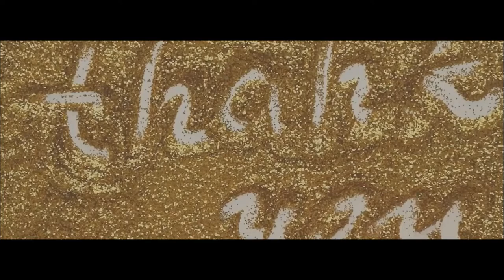Obscure Horror Films with Keri Smith & Mike Harlow Part 1!!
Hey, guys, welcome to the Keto and Krime channel. My name is Tracy, and here we discuss many crime scenes and reveal the mystery behind them. But today's video is special for our viewers where we will discuss Obscure horror films with Keri Smith & Mike Harlow. Both are very precious friends of mine, and we will talk about obscure movies and discuss them.

𝐓𝐨𝐝𝐚𝐲'𝐬 𝐬𝐩𝐞𝐜𝐢𝐚𝐥 𝐜𝐨𝐧𝐭𝐞𝐧𝐭 𝐜𝐨𝐧𝐭𝐚𝐢𝐧𝐬-

 Keri started with telling about dark horror movies, where the first one was a Japanese movie, "Audition," which was one of the best obscure horror movies she had watched yet. Next, we moved towards Mike, who introduced "Your next" and told many facts about the movie, which can make anyone excited to watch the film. Then we moved toward Tracy, where she told about her first obscure horror movie. We kept moving in a circle from Keri, Mike to Tracy, and discussed horror scenes of each of our favorite movies.

Horror movies are amazing to watch, where a person has to fight and run to see another day of life. Obscure movies are full of horrific events and have an outstanding storyline to make them very interesting. To know about our horror movies experiences and amazing discussion between us, watch the video till the end.